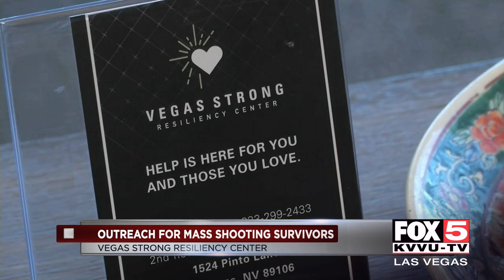Outreach continues for 1 October shooting survivors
Amid multiple suicides from mass shooting victims, the Vegas Strong Resiliency Center continues to reach out to survivors.